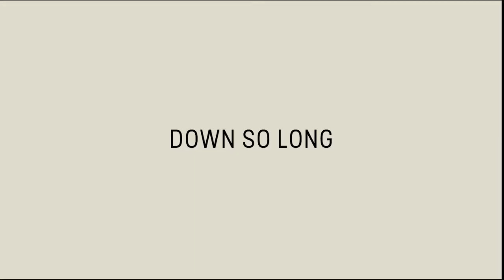Matthew Cuban - Down so long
Produced by Matthew Cuban Hernandez

Directed by Alex Luu

Engineered by Armenhammer